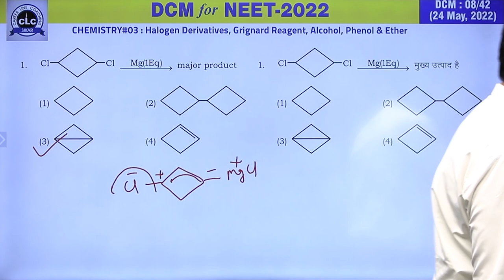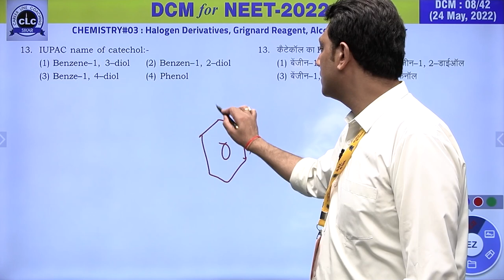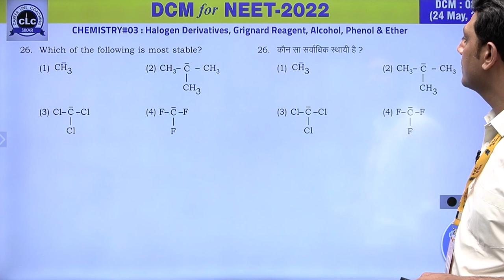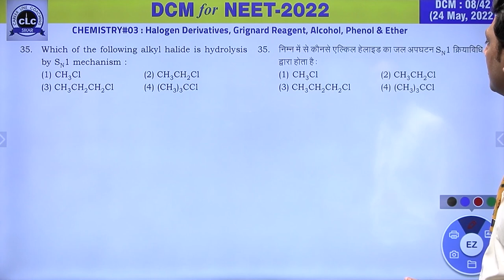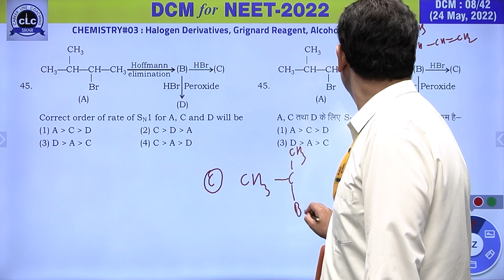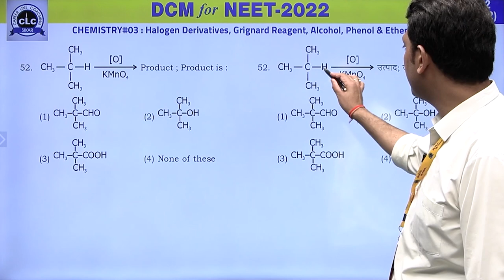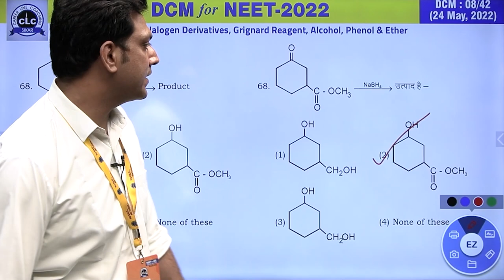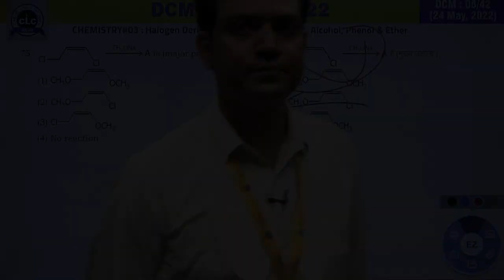DTS#08-CHEM#03 || DCM Test Series || NEET-2022 || CLC